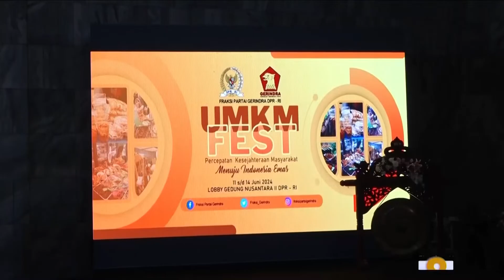Wakil Ketua DPR Sufmi Dasco Buka Kegiatan UMKM Fest 2024 Fraksi Gerindra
Wakil Ketua DPR RI, Sufmi Dasco Ahmad, membuka kegiatan Festival Usaha Mikro Kecil Menengah atau UMKM Fest 2024 Fraksi Gerindra, di kompleks parlemen Jakarta. UMKM Fest kali ini mengangkat tema "Percepatan Kesejahteraan Masyarakat Menuju Indonesia Emas".